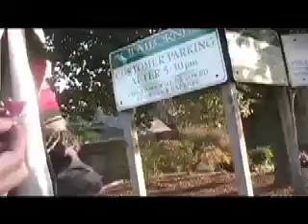The Love For Oranges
Video Art Collaboration Project at the University of Mary Washington